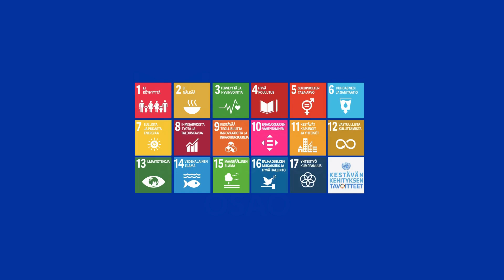Pari pointtia kestävyydestä – kone- ja tuotantotekniikka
Pari pointtia kestävyydestä on tietoiskujen sarja, jossa kaikki OSAOn koulutusalat vuorollaan antavat vinkkejä kestävään elämäntapaan tai kertovat oman alansa kestävistä toimintatavoista.